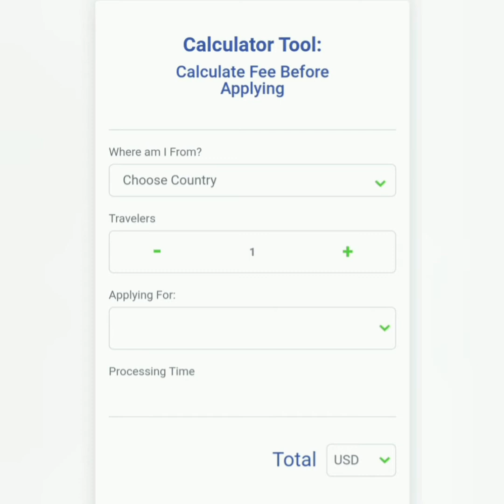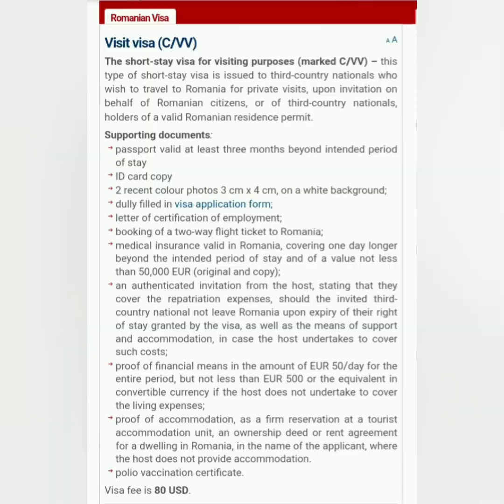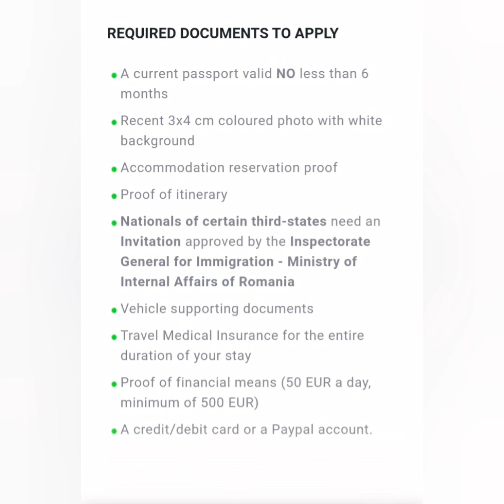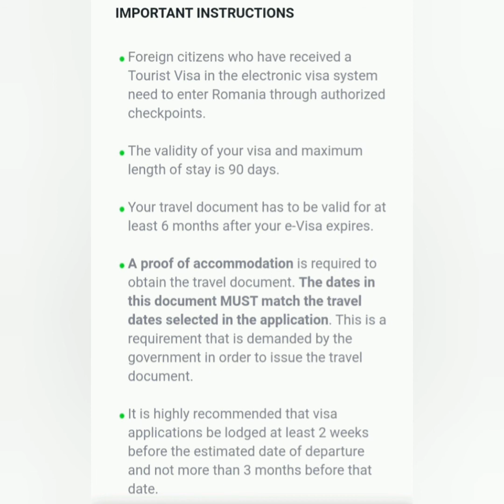ROMANIA VISA#ROMANIA FREE VISA پاکستان سے رومانیہ کا مفت ویزا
پاکستان سے رومانیہ کا مفت ویزا
Romania visa free from Pakistan
Romania visit visa from Pakistan
https.facebook.come jony jo